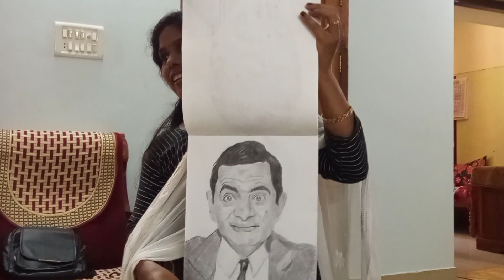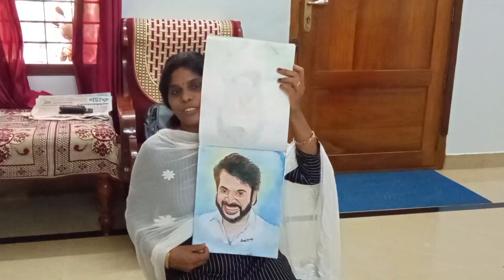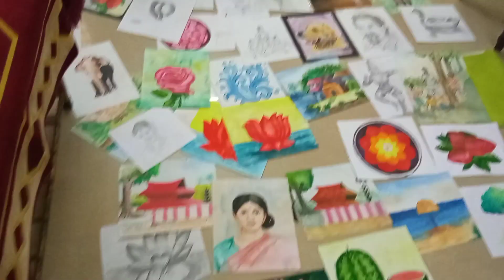Ee video kanathe pokaruth 😱😱😱